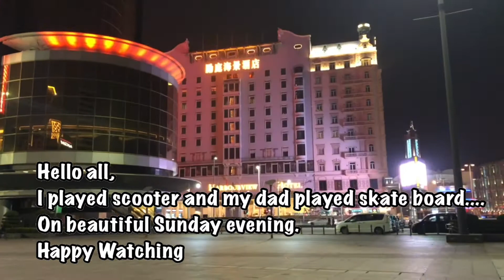Sunday Night Fun Scooter and Skateboard Time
Hello All,

I had fun on Sunday played scooter and my dad played skateboard.

Happy watching...

Location:
Near Sands Hotel and casino, Culture Center Macau and Fishermen's Wharf